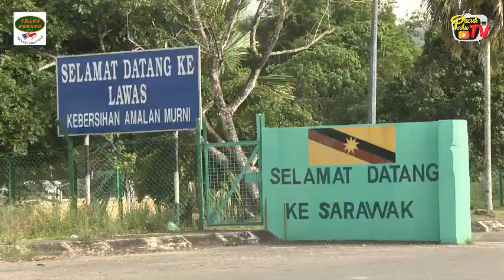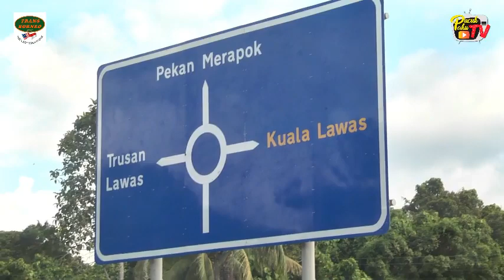Trans Borneo 2019 - Day 1 Part 2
Cabaran hari pertama Jelajah rentas sempadan Trans Borneo 2019 The Last Frontier